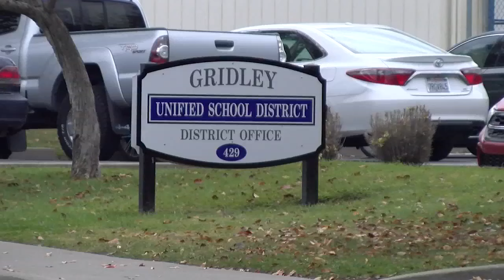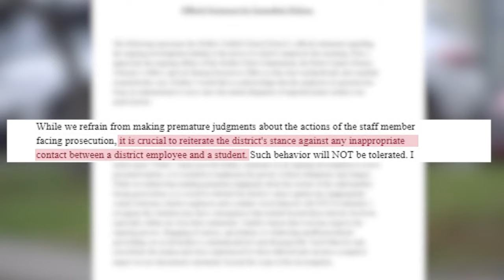Gridley Unified School District teacher arrested for alleged sexual misconduct with a former student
Parents at Gridley Middle School are taking swift action as rumors began to surface that teacher Michelle Solis had sent explicit photos to a former student. Solis was arrested and now parents are expressing their frustrations with the school district. Solis has been a teacher with the Gridley school district for over 20 years. The school district quickly released a statement in response to her arrest. In the statement, the superintendent said, “While we refrain from making premature judgments about the actions of the staff member facing prosecution, it is crucial to reiterate the district's stance against any inappropriate contact between a district employee and a student.”